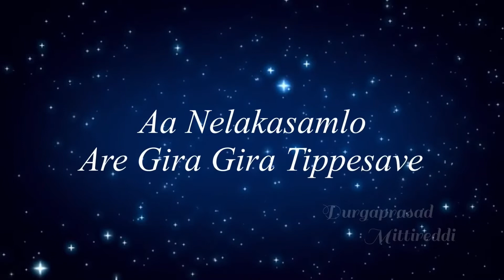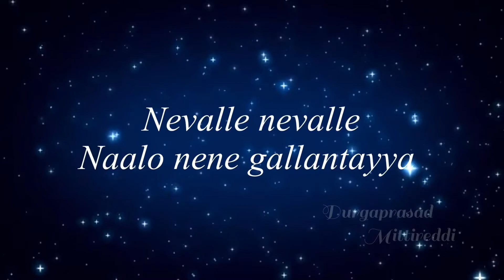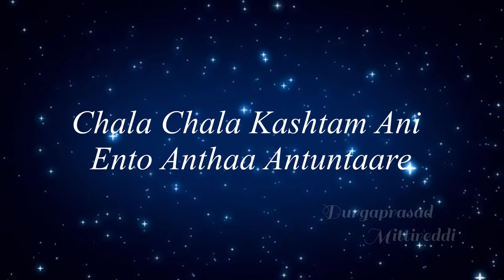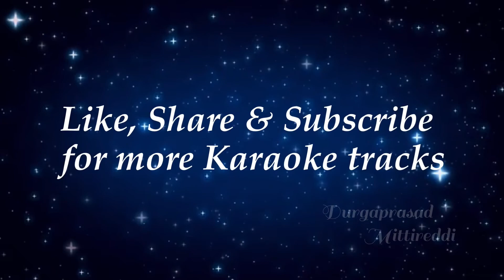Chukkala Chunni Karaoke - SR Kalyanamandapam - 2020 || Anurag Kulkarni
Chukkala Chunni Karaoke | SR Kalyanamandapam Movie ft. Kiran Abbavaram & Priyanka Jawalkar. Directed by Sridhar Gade, Music by Chaitan Bharadwaj, Produced by Pramod & Raju.

Chukkala Chunni Karaoke,
Chukkala Chunni karaoke with lyrics,
Chukkala Chunni Lyrics,
Telugu Love Songs,
Telugu Latest Hit Songs,
Telugu Karaoke Songs,
Anurag Kulkarni Songs

Song Details:
Song: Chukkala Chunni
Lyrics: Bhaskara Bhatla
Singer: Anurag Kulkarni